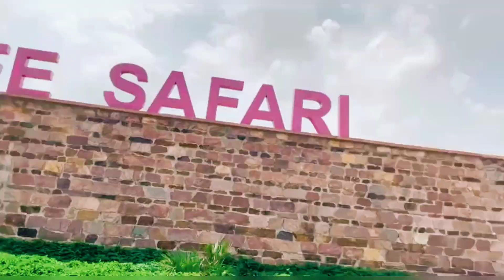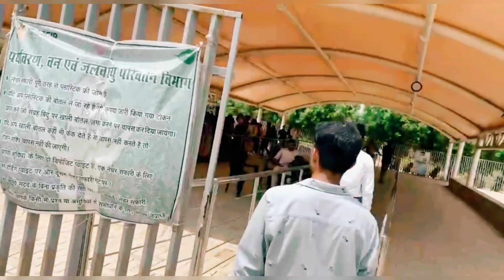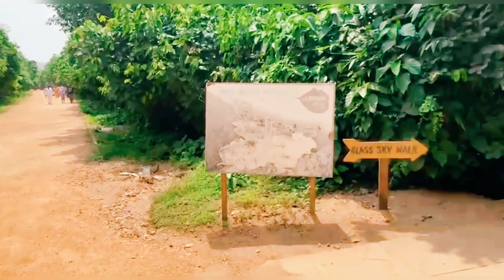Rajgir Glass Bridge | Suspension Bridge | Rajgir Nature Safari | Nalanda | Bihar